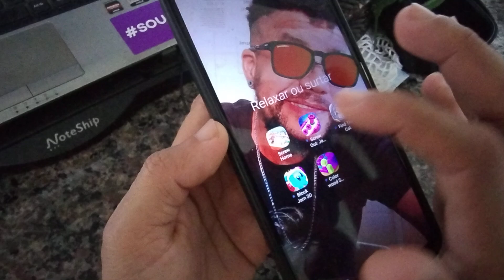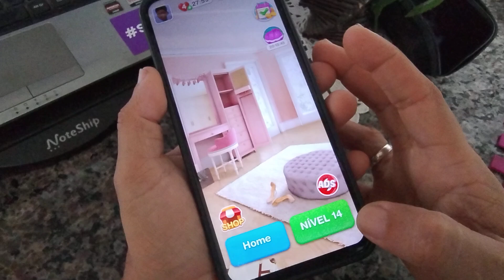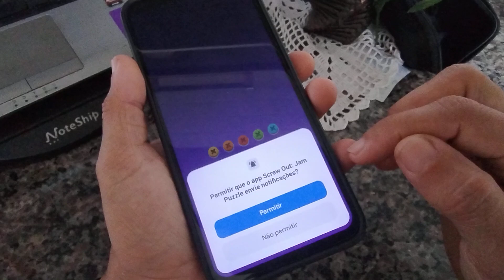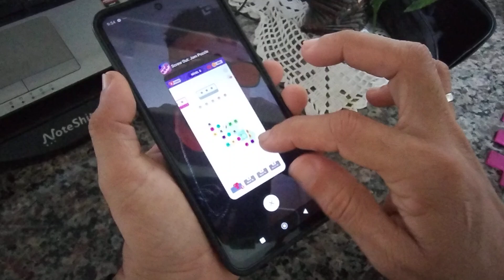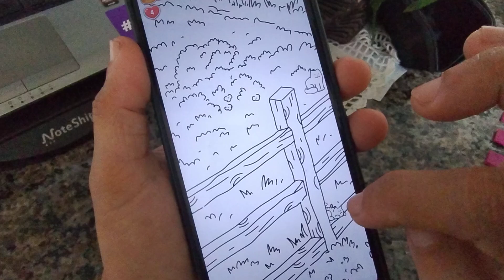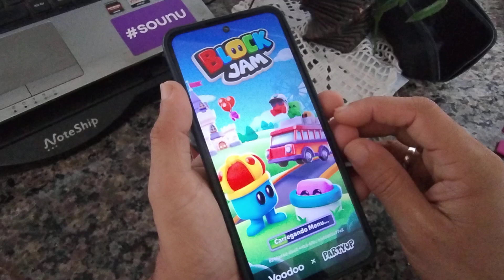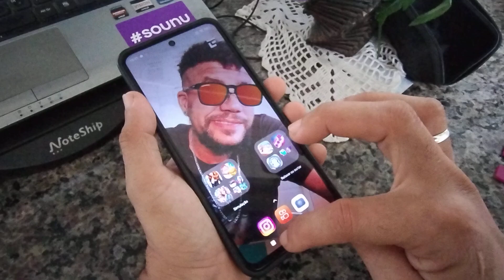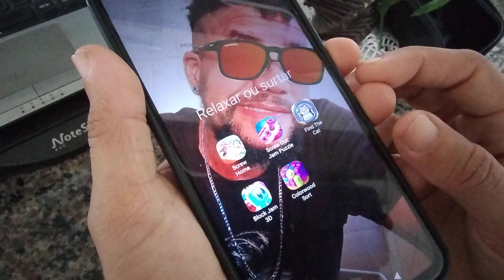JOGOS RELAXANTE PRA VOCÊ 🫵🏽 SE APAIXONAR.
📣Meu Instagram.

 vídeo  anterior caso ainda não ⛔ viu .